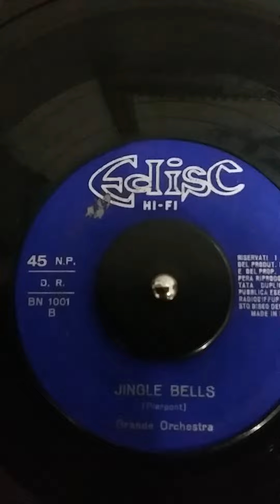JINGLE BELLS - Grande Orchestra .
Jingle Bells - Grande Orchestra - Incisione su disco a 45 giri Edisc HI- FI . Disco a 45 giri che fà parte della mia collezione per la prima volta in ascolto su Youtube .